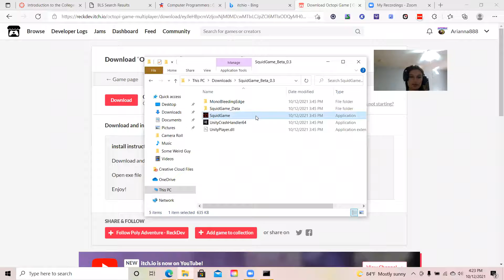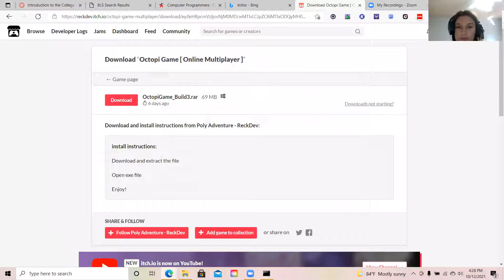Squid Game.... oh boy....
SQUID GAME!!!
wanna play for your self?